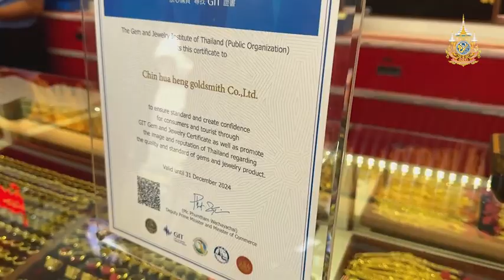“นภินทร” นำ GIT แนะเทคนิคดูทองจริง-ทองปลอม ช่วงขาขึ้น “ทองคำ”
เมื่อวันที่ 22 มีนาคม 2567 ถนนเยาวราช นายนภินทร ศรีสรรพางค์ รัฐมนตรีช่วยว่าการกระทรวงพาณิชย์ เปิดเผยว่า “ในวันนี้กระทรวงพาณิชย์ได้นำกรมการค้าภายใน และสถาบันวิจัยและพัฒนาอัญมณีและเครื่องประดับแห่งชาติ( GIT )รวมถึงสำนักงานเลขาธิการคุ้มครองผู้บริโภค (สคบ.)
เนื่องจากปัจจุบันราคาทองคำเริ่มปรับตัวเพิ่มขึ้นอย่างต่อเนื่อง โดยปัจจุบันแตะบาทละกว่า 37,500 บาท จึงเป็นสาเหตุที่ทำให้ มิจฉาชีพ รวมทั้งร้านค้าออนไลน์ บางแห่ง ใช้โอกาสนี้หลอกขาย “ทองคำปลอม” ในรูปแบบต่างๆ อาทิ ทองเกรด A, ทองไมครอน, ทองโคลนนิ่ง, ทองยัดไส้ รวมถึงทองรูปพรรณ โดยมีการนำเทคนิคใหม่ๆ เข้ามาใช้เพื่อให้ทองคำปลอมมีความใกล้เคียงกับทองคำจริงมากที่สุด และไม่สามารถตรวจสอบได้ด้วยตาเปล่า รวมถึงการใช้เครื่องมือตรวจสอบที่มีขนาดเล็ก ซึ่งกระทบร้านค้าที่รับซื้อทองคำ โรงรับจำนำ รวมถึงทำให้ผู้บริโภคเกิดความหวั่นวิตกในการเลือกซื้อทองคำ โดยเฉพาะทองคำแท่ง ว่าได้มาตรฐานหรือไม่ ซึ่งที่ผ่านมามีการร้องเรียนการหลอกซื้อขาย“ทองคำปลอม” ทั้ง ทองคำแท่ง และ ทองรูปพรรณ ในปี 2566 พุ่งสูงกว่า 1,600 คดี
ดังนั้น เพื่อสร้างความเชื่อมั่นให้กับผู้บริโภคในการเลือกซื้อทองคำ จึงได้มอบหมาย ให้ GIT ซึ่งเป็นหน่วยงานกลางที่มีหน้าที่ในการตรวจสอบความบริสุทธิ์ของโลหะมีค่า และทำการตรวจเช็คค่าความบริสุทธิ์ของทองคำ ทั้ง ทองคำแท่ง และ ทองรูปพรรณ เร่งสร้างความมั่นใจให้กับผู้บริโภค อย่างเร่งด่วน ผ่านมาตรฐานการตรวจสอบและออกใบรับรองคุณภาพจาก GIT ให้แก่ผู้ที่สนใจ ก่อนซื้อ – ขาย โดยบูรณาการร่วมกับหน่วยงานภาครัฐที่ได้รับความเชื่อมั่น อย่าง สำนักงานคณะกรรมการคุ้มครองผู้บริโภค กรมการค้าภายใน ลงพื้นที่ย่านการค้าทองเยาวราช เพื่อตรวจสอบคุณภาพและมาตรฐานทองคำ มาตรฐานเครื่องชั่งทองคำ รวมถึงฉลากสินค้าที่ถูกต้อง และ การติดราคาทองคำ ทองรูปพรรณ และค่ากำเหน็จอย่างชัดเจน โดยลงพื้นที่เยี่ยมร้านค้าทอง ซึ่งเป็นสมาชิกสมาคมค้าทองคำ ในย่านเยาวราช เพื่อสร้างความมั่นใจให้แก่ประชาชน

นายนภินทร ศรีสรรพางค์
รัฐมนตรีช่วยว่าการกระทรวงพาณิชย์